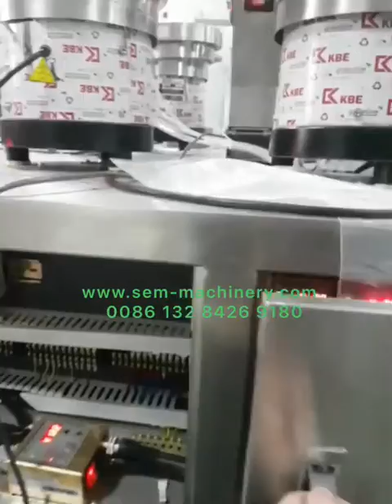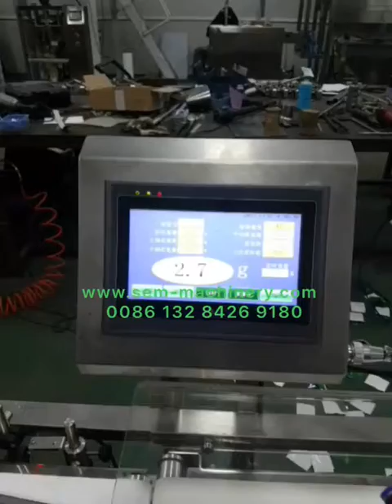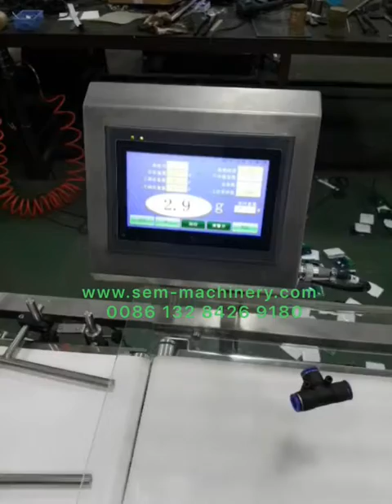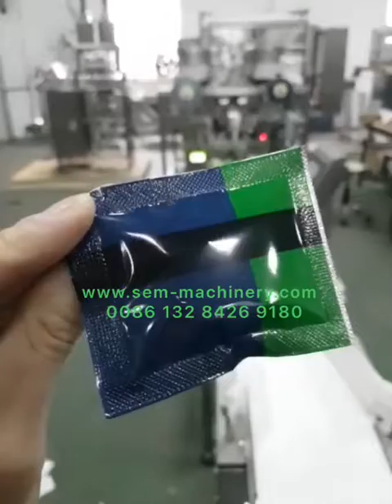Tablet capsule sachet packing machine